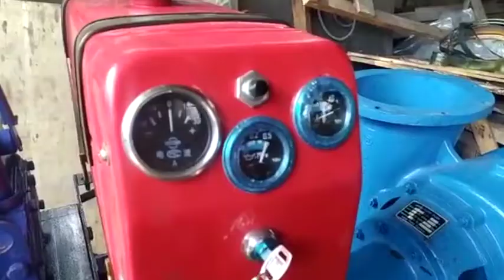Pompa 12" Direct Coupling Diesel 55HP 65HP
Pompa air engine diesel berkapasitas besar untuk air bersih maupun kotor
Memiliki struktur sederhana dan direct couple tenaga yang kuat
Ideal untuk pengairan tambang, irigrasi, banjir maupun perkebunan